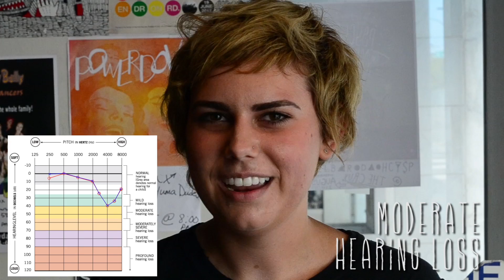Noise Induced Hearing Loss Demo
In this demo, you are slowly getting a Noise Induced Hearing loss.
This kind of hearing loss  can slowly creep up over years of concert  going / noise exposure.     So slow that people do not realize that their hearing is getting worse.

It is important that you wear protection and take care of your ears so you do not get one of these hearing losses.